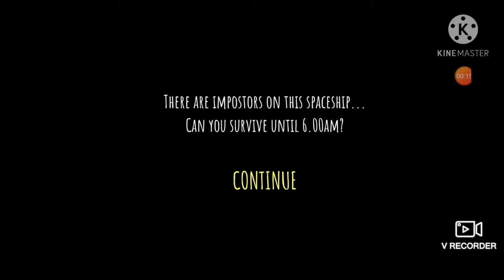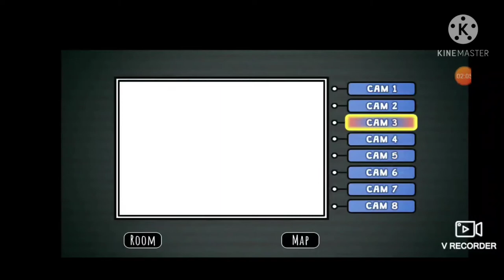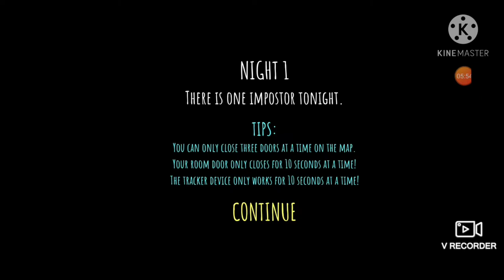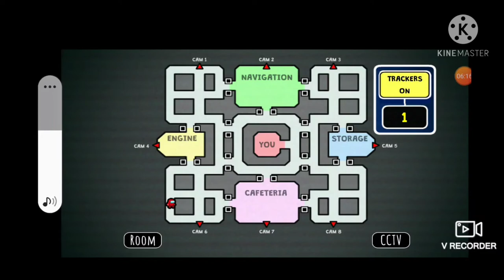five nights of imposters (basically among us x fnaf)